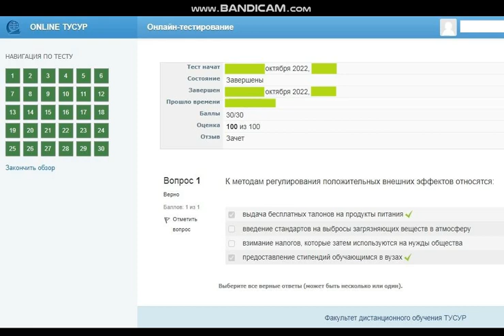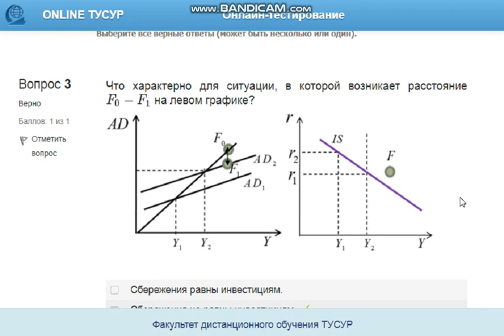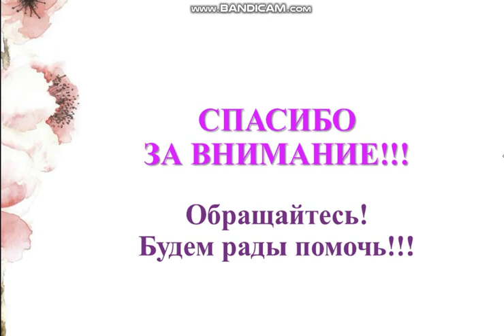Макроэкономика (зачет, ТУСУР)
Сдаем модули для ТУСУР под ключ! Обращайтесь!

Баллы 30/30
Оценка 100 из 100
Отзыв Зачет

Вопрос 1
К методам регулирования положительных внешних эффектов относятся:
выдача бесплатных талонов на продукты питания
введение стандартов на выбросы загрязняющих веществ в атмосферу
взимание налогов, которые затем используются на нужды общества
предоставление стипендий обучающимся в вузах

Вопрос 2
Денежная база страны – это…
обязательства коммерческих банков страны
сумма наличных денег и избыточных резервов
сумма наличных денег и обязательных резервов
обязательства центрального банка

Вопрос 3
Что характерно для ситуации, в которой возникает расстояние F0−F1 на левом графике?
Сбережения равны инвестициям.
Сбережения не равны инвестициям.
Сбережения превышают инвестиции.
Инвестиции превышают сбережения.

Вопрос 4
В модели Свона все точки, которые располагаются левее кривой внутреннего равновесия, свидетельствуют о наличии…
неполной занятости.
избыточной занятости.
сверхзанятости.
инфляционного спроса.

Вопрос 5
К каким факторам экономического роста можно отнести совершенствование технологии и организации производства?
Прямым.
Экстенсивным.
Косвенным.
Интенсивным.

Вопрос 6
Функция потребления имеет вид C=60+0,75Y. Если доход вырастет с 1000 ден. ед. до 2000 ден. ед., то автономное потребление…
останется неизменным по величине.
возрастет в 2 раза.
возрастет в 1,5 раза.
снизится в 2 раза.

Вопрос 7
Выявление закономерностей и тенденций развития общеэкономических процессов осуществляется в ходе…
экономического анализа.
технического анализа.
проведения экспериментов.
использования микроэкономических моделей.

Вопрос 8
Укажите верные утверждения о приватизации.

Вопрос 9
Численность населения в возрасте 15 лет и старше в декабре составила 75 млн человек. Численность рабочей силы в этом возрасте составила 58 млн человек, а безработных – 3 млн человек.
Уровень занятости в стране равен Ответ %.

Вопрос 10
На рисунке представлены три кривые спроса на деньги согласно подходу Кейнса.

Вопрос 11
Сделка с валютой, предусматривающая реальную поставку валюты в течение двух дней, называется…

Вопрос 12
Покупка ценных бумаг заграничных компаний предпринимателями данной страны отражается в счете…

Вопрос 13
Выберите общие закономерности переходного периода.

Вопрос 14
Необходимость структурной перестройки российской экономики обусловлена:

Вопрос 15
К «инъекциям» в модели кругооборота относят:

Вопрос 16
Используя уравнение количественной теории денег и данные таблицы, рассчитайте величину реального ВВП.
Денежная
масса,
ден. ед.
Скорость
обращения
денег
Уровень
цен
200
2,5
1,05
Ответ дайте в ден. ед. с округлением до целого числа.
Ответ:

Вопрос 17
Для структурной безработицы характерны следующие два свойства:

Вопрос 18
Для обеспечения общего равновесия в малой открытой экономике, где существует фиксированный курс национальной валюты, согласно выводам Манделла – Флеминга, необходимо, чтобы Центральный банк…

Вопрос 19
Что характерно для позитивного анализа?

Вопрос 20
На рисунке представлены кривые частных и общественных издержек на производство товара.
Чему равен оптимальный выпуск с позиции общества, если внешние издержки описываются функцией MCвн=0,5Q?

Вопрос 21
Самые короткие по продолжительности экономические циклы исследовал…

Вопрос 22
Коммерческий банк N в течение рабочего дня реализовал 6000 EUR и столько же евро купил. Курс покупателя составлял 63 руб. за 1 EUR, а курс продавца – на 5 % выше.
Валютная маржа в рублях равна Ответ

Вопрос 23
Смещение кривой совокупного спроса влево обусловлено…
эффектом Пигу.
ожиданием роста дохода домашних хозяйств.
эффектом процентных ставок.
снижением объема государственных закупок.

Вопрос 24
На рисунке представлено равновесие на денежном рынке.
Если первоначальное равновесие наблюдается при MS2, то изъятие денег из обращения будет сопровождаться…

Вопрос 25
Если рубль слабеет, то…
валютная выручка от экспорта товаров остается неизменной
это выгодно продавцам, продающим товар за рубеж
валютная выручка от экспорта товаров снижается
валютная выручка от экспорта товаров растет

Вопрос 26
На рынке общественного блага существуют два потребителя. На рисунке представлены кривая предельных издержек, кривые спроса на благо двух субъектов и кривая рыночного спроса.
Кривая рыночного спроса на общественное благо на отрезке 0Q6 имеет вид:

Вопрос 27
На рисунке представлена модель «Доходы – расходы».
На сколько должны возрасти государственные закупки, чтобы доходы (Y2) стали равными 3000 ден. ед.?
Ответ дайте в ден. ед. с точностью до целого значения.

Вопрос 28
Если правительство Англии выпустило некоторое количество облигаций номинальной стоимостью 200 ден. ед. (срок погашения 20 лет) и обещает выплатить ежегодный доход в размере 10 ден. ед., то рыночная ставка процента на момент их выпуска равна Ответ

Вопрос 29
Пользование книгами в библиотеке учебного заведения обладает

Вопрос 30
Выберите теории, которые возродили неоклассическое направление экономической мысли в 1970-х гг.